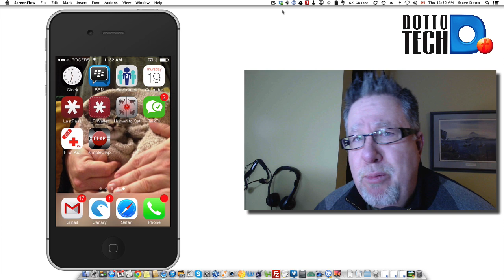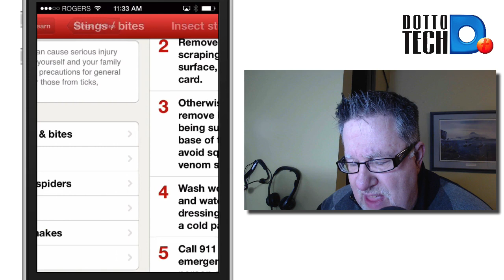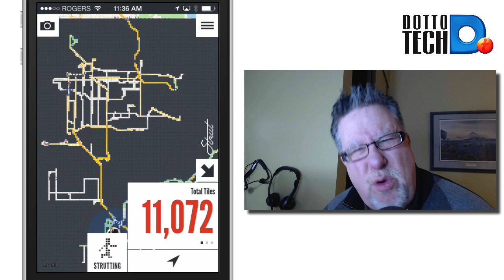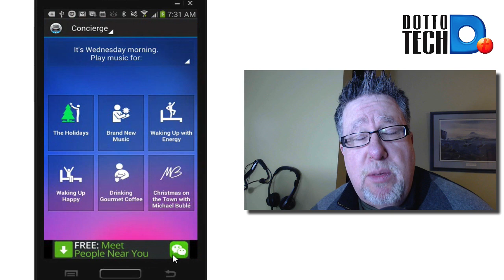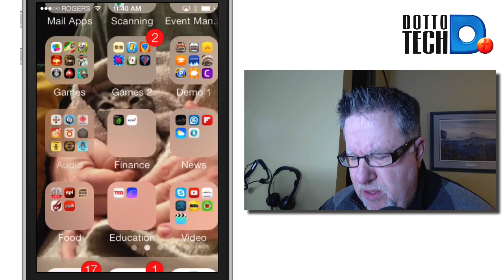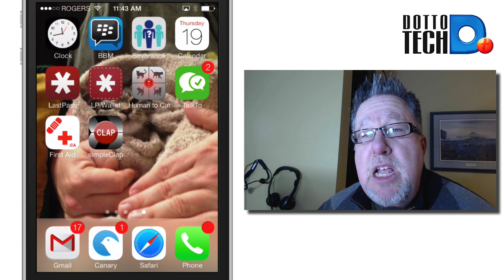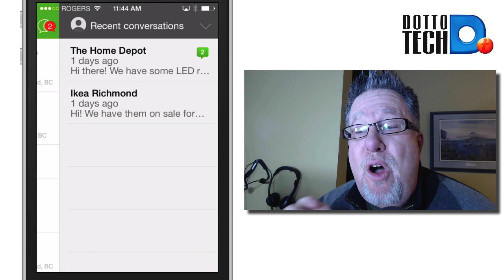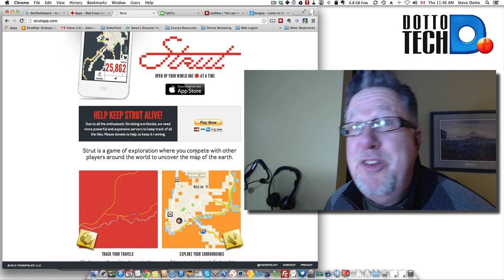Best Apps of 2013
Based on our App of the Year Contest here are 6 of my favourite Apps.
Featured in this video we look at:

Canadian Red Cross App
An OUTSTANDING first Aid App

Songza
My Go to music app

LastPass
Affordable and powerful password manager

DSLR Dashboard
For the Android Shutterbug

TalkTo
Never wait on hold with a retailer again!

Strutt
Remember the Legend of Zelda, it's back and it's real!

including our weekly radio show /podcast